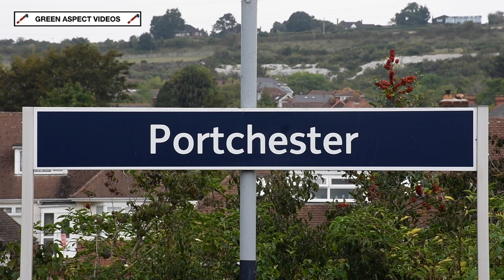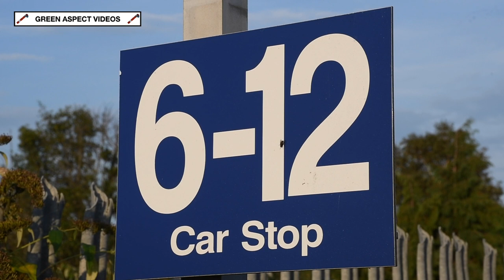Goodwood Bongo - 61306 heads a Steam Dreams Excursion to Chichester - 10/09/23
Sunday 10th September saw LNER B1 No. 61306 'Mayflower' travel through Sussex, heading a series of excursions for Steam Dreams. The first trip would run from London Paddington to Chichester and return, in connection with the Goodwood Revival. The train would run via Reading, Basingstoke, Eastleigh and Fareham. Sandwiched between this was an afternoon round trip from Chichester to Preston Park, via a reversal at Littlehampton on the outward leg.

This video showcases the trip from Paddington to Chichester, with two sequences on the West Coastway route. Starting at Portchester, the B1 is seen charging through the station, as the rain begins to fall. The return journey is seen at Cosham, and in the evening sunlight, the 4-6-0 accelerates away from Farlington Junction, with a couple of toots on the whistle for the waiting crowds.

Timestamps:

00:00 Portchester
01:38 Cosham